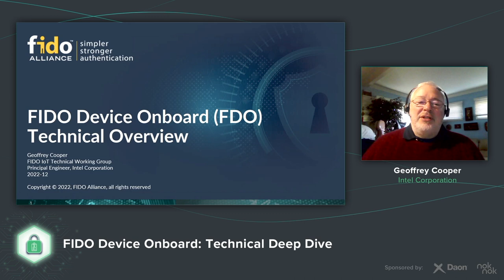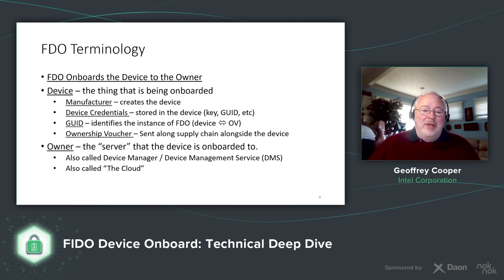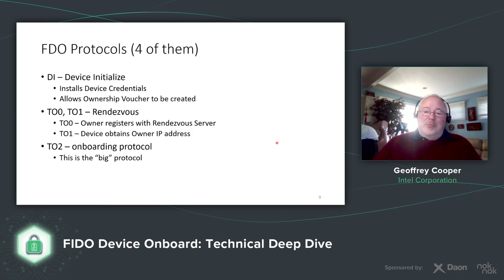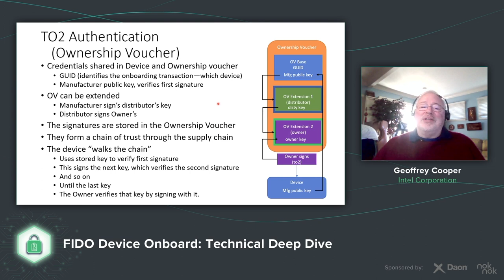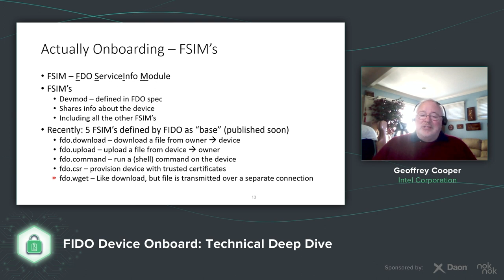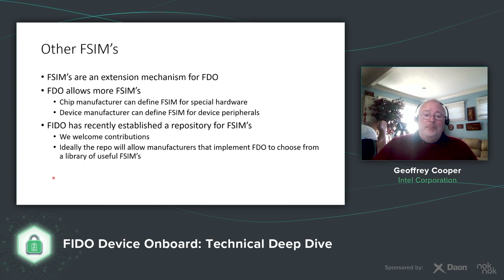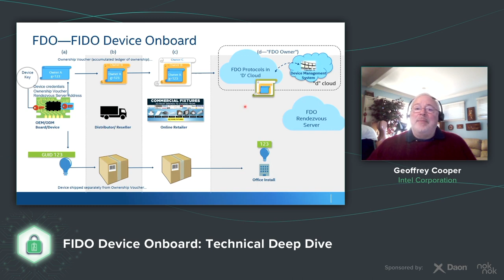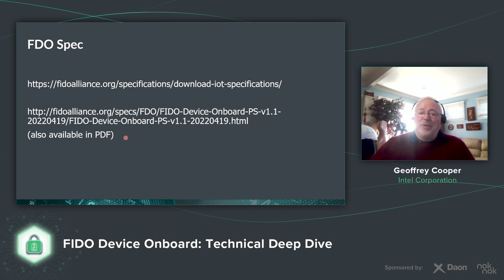Technical Deep Dive FIDO Device Onboard – Intel